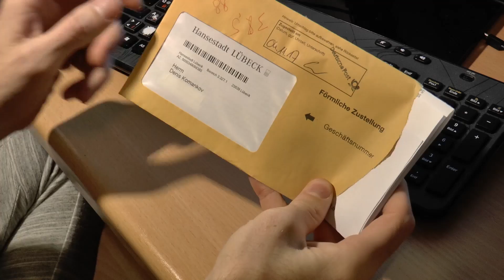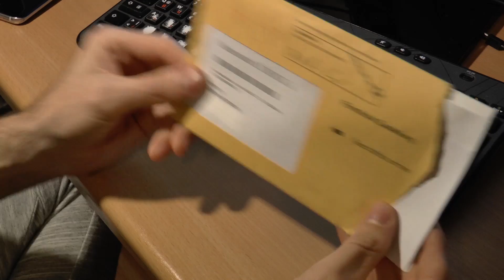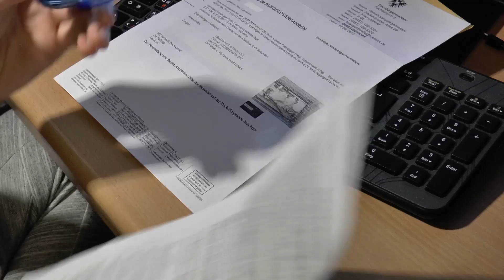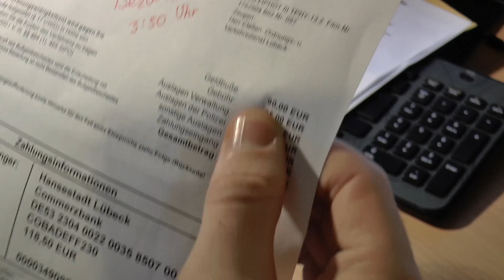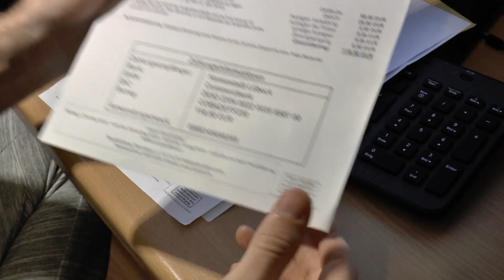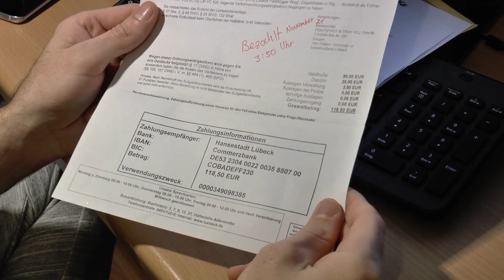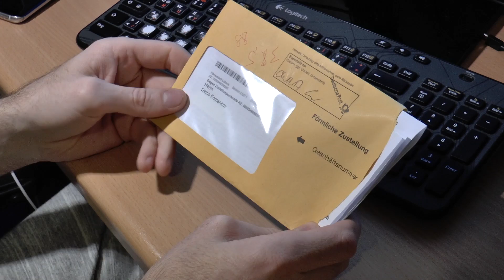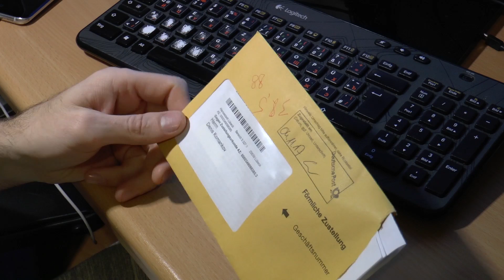Сколько стоит проехать на красный свет в германии?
Это мой личный видео блог

Реквизиты

Webmonay
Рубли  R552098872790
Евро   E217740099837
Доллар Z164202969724